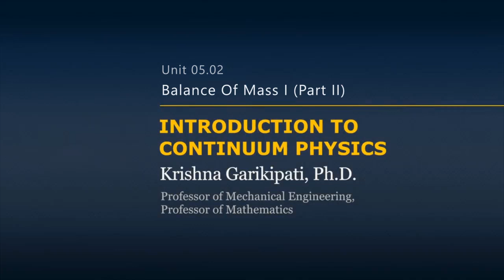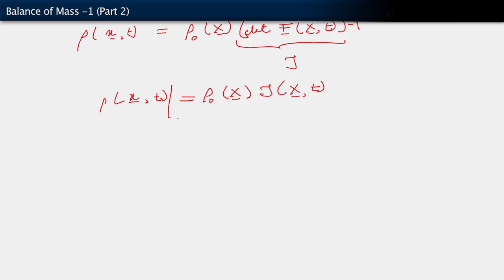Balance of Mass I — Lesson 1, Part 2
In this video lesson we look at how mass density can change with deformation into some other configuration. The relation between mass density in the reference state, i.e., the undeformed state, and mass density in the deformed configuration is derived using the conservation of mass. This lesson is part of the Ansys Innovation Course: Maintaining a Balance – Balance Laws in Continuum Physics. To access this and all of our free, online courses — featuring additional videos, quizzes and handouts — visit Ansys Innovation Courses This course was created for Ansys Innovation Courses by Professor Kresihna Garikipati and Dr. Gregory Teichert, University of Michigan, in partnership with Ansys.